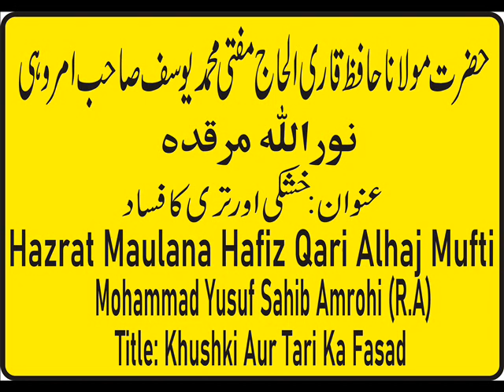Maulana Mohammad Yusuf Amrohi (R.A.) Title Khushki Aur Tari Ka Fasad